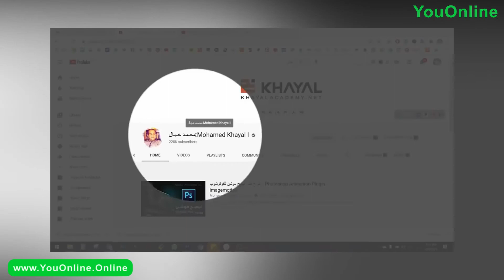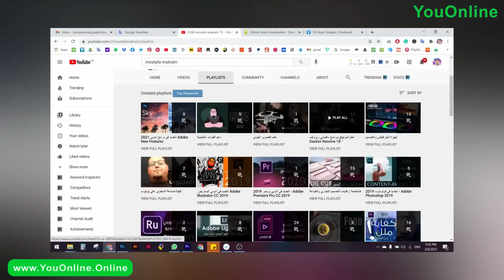قناة نور ديزاين | YouOnline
YouOnline الداعم الأول لصناع المحتوى العرب